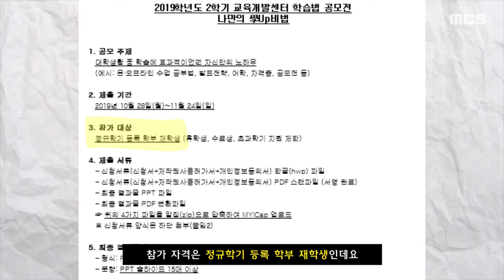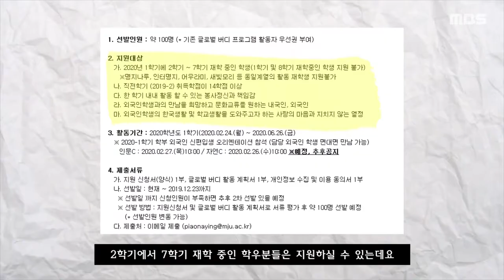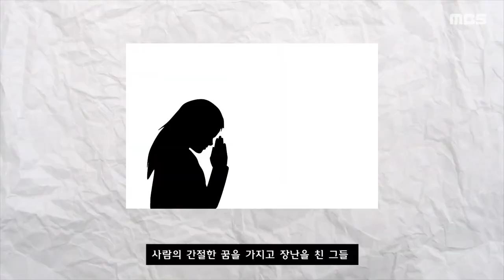[이슈 한 스푼 4화]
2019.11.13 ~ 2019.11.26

2주간의 이슈를 알려드리는 시간,
이슈 한 스푼🥄
학우분들을 위해 준비한
놓쳐서는 안될 핵심 이슈들!
보러가시죠!

제작 서지운 기술 임해미 아나운서 주채민